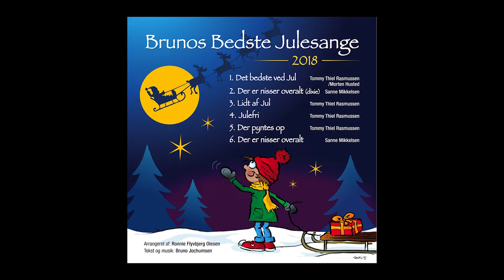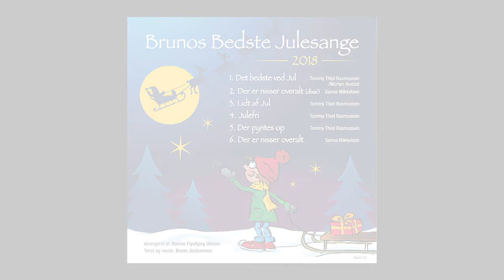Det bedste ved Jul - Brunos Bedste Julesange 2018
Find hele EP'en på Spotify eller iTunes

Tegningerne er lavet af: CREAZONE